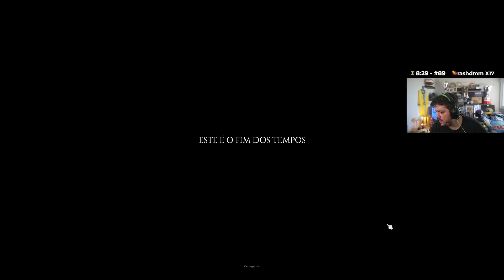GAULES REAGINDO AO NOVO VISUAL DO BT!!!! kkkkkkkkkkkkkkkkkkkkkkkkkkkkkkkkkkkkkkkkkkk (Live Cortes)